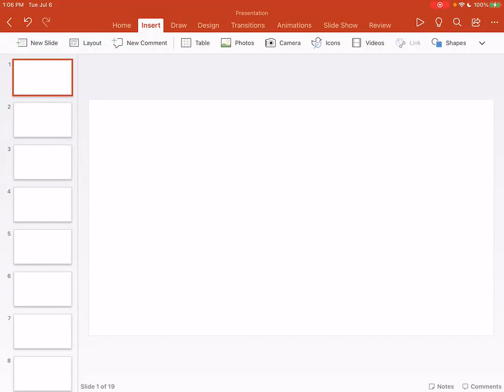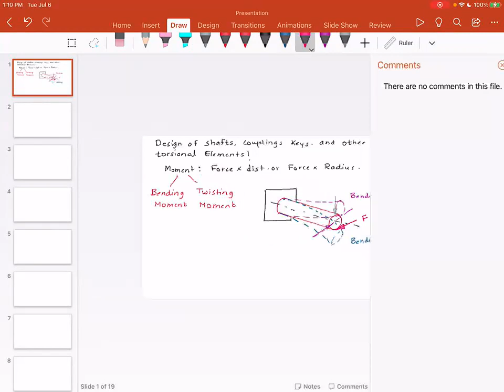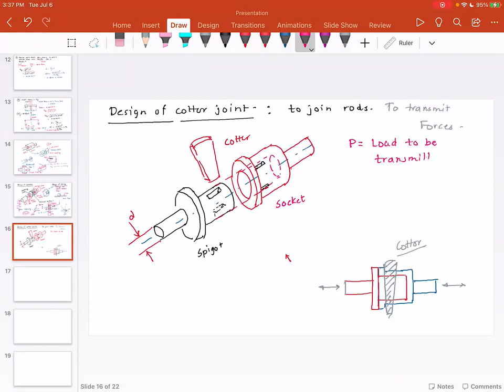Lecture 2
Torsion, shaft design, cotter design